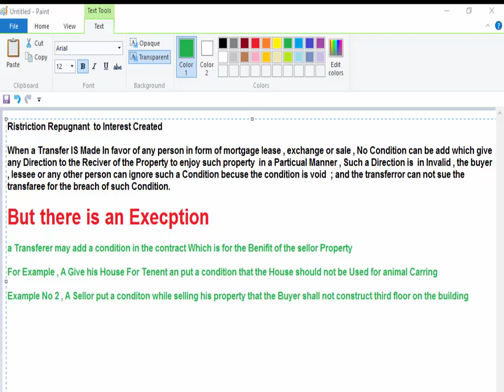Section 11 Of Transfer Of Property act | Restriction Repugnant To Interest Created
This Channel Is Dedicated to The Student Of LAW and The Lawyer Of
Pakistan And India , All Law  lecture Would be find  in this channel which are Usually  not easyly found  any other site or channel , This channel is for the purpose of promoting law and to help ouy the student of law

at islamia College Peshawar , my Goal is  helping people  who needs help,  I  believe that National language is the Only Solution for progress , Moreover Mostly the People of pakistan are poor they   can not afford the tuition fee of Pvt schools,  who , the have  come  to University from Govt school have very weak English they hardly understood legal Language   , when they appear to Uni they faces many difficulties,  as i have had experience .when i have got admission i also faced such hardens So Beautiful People it is For  you , Be Polite and keep learning ,